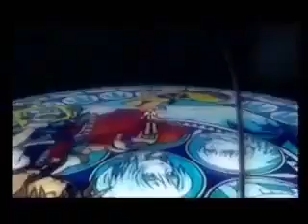Roxas writes Sins not Tragidies (Audio Swap)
AUDIO SWAP!!
It's now All Over me by Downing Pool

My friend SoraSoraSora and I got together and made up dumb holidays in honour of KHII. and other random stuff. And sence She KNOWS i luv Roxas insanely, she made up a whole bunch of Roxas holidays for me. So today is National Roxas Day!